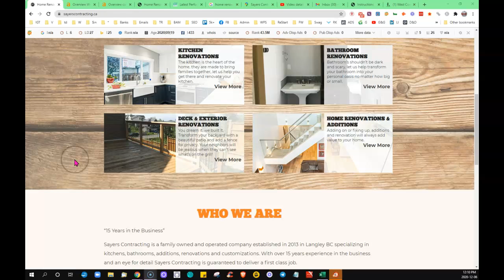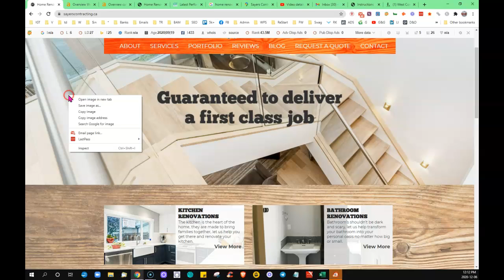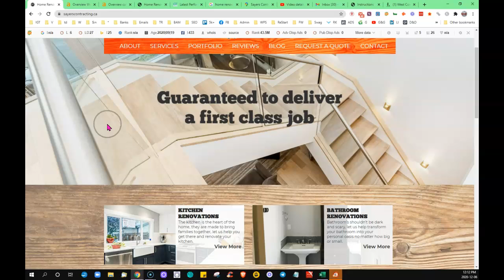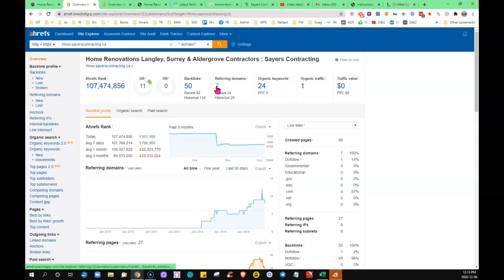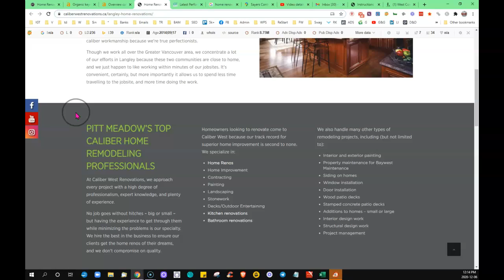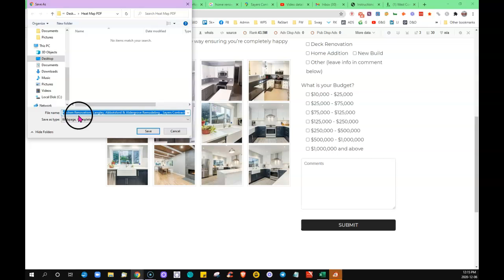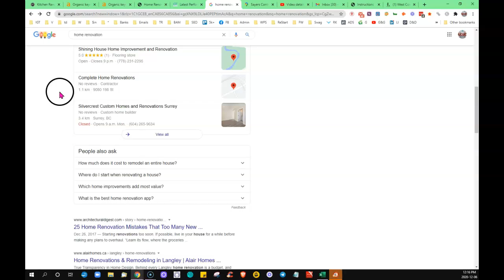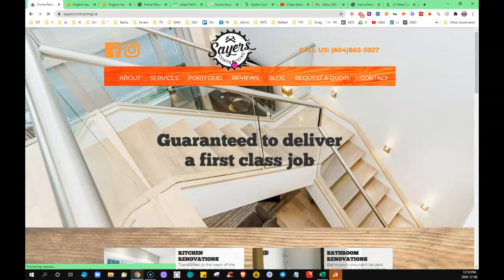Sayers Contracting -Website Review